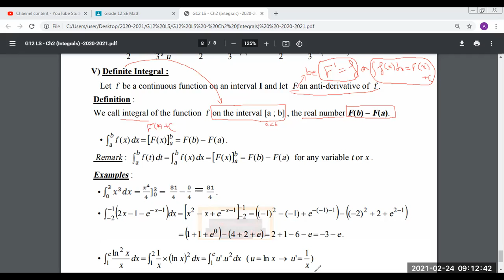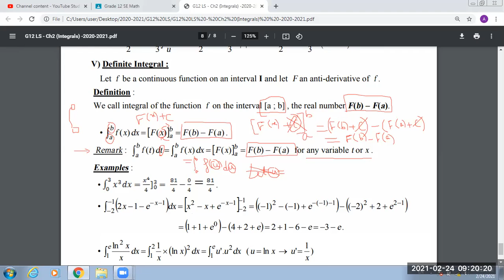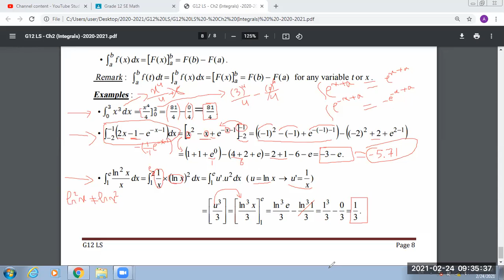G12 LS - Integration (7)